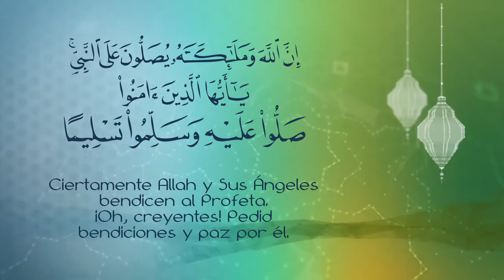Ciertamente Allah y sus ángeles bendicen al profeta إن الله وملائكته يصلون على النبي